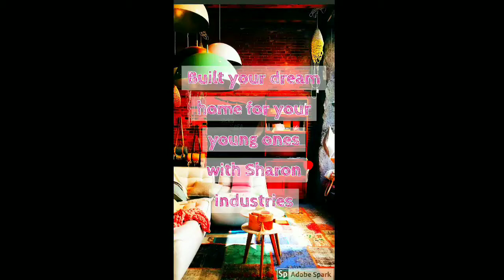Sharon industries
Concrete designs